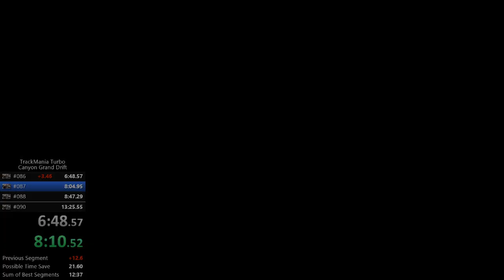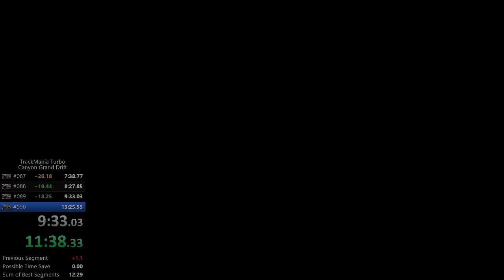TT PB Canyon Blue in 12min55sec IGT